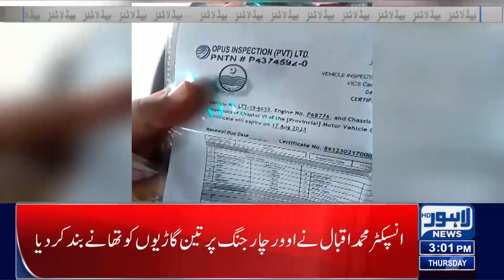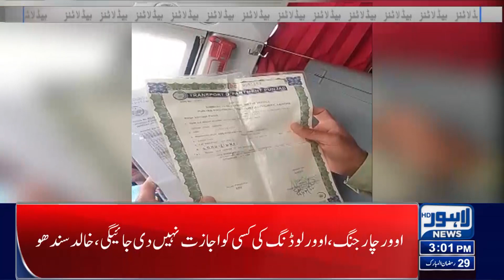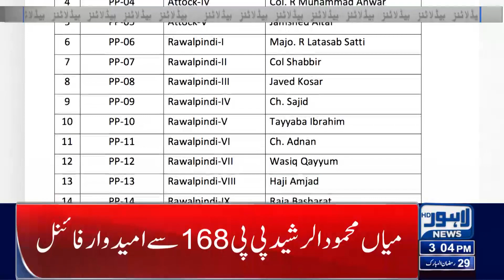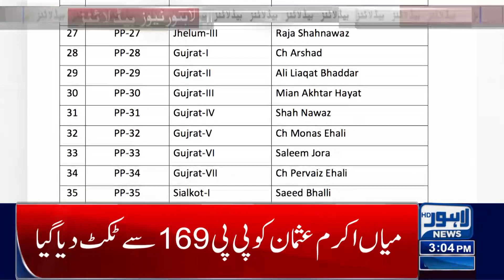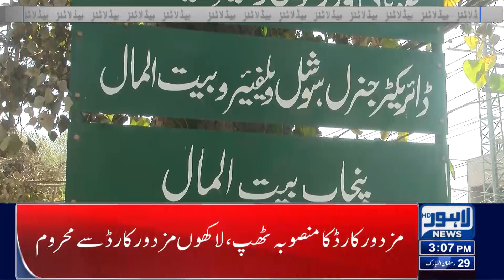Tickets Nayyab Ho Gayen | 03:00 Pm News Headlines | 20 April 2023 | Lahore News HD